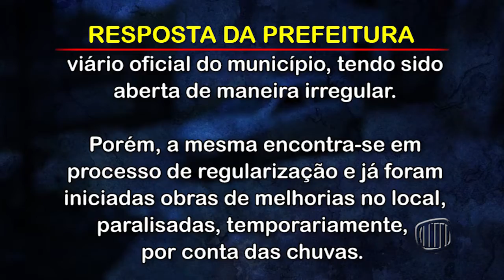TV Banqueta - JB - Na Lata - Buracos na Travessa São Lourenço incomodam moradores - 10/03/2020